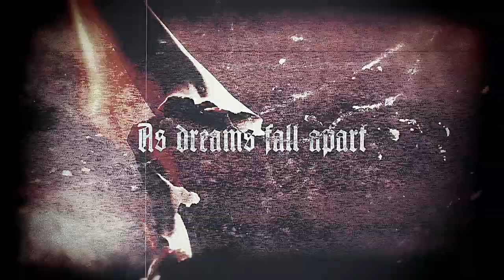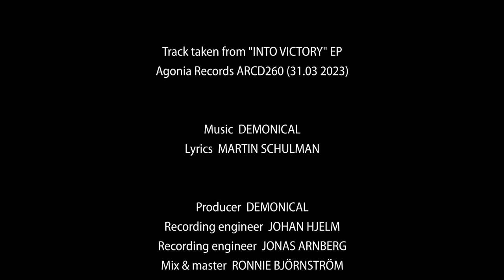DEMONICAL - Into Victory (Official Lyric Video)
📀 Taken from new EP "Into Victory", out March 31st

► Credits:
Director - INGO SPÖRL
Lyrics - MARTIN SCHULMAN
Producer - DEMONICAL
Recording engineer - JOHAN HJELM
Recording engineer - JONAS ARNBERG
Mix & master - RONNIE BJÖRNSTRÖM

Vocals  - CHARLIE FRYKSELL
Lead guitars -  EKI KUMPULAINEN
Rhythm guitars -  JOHAN HAGLUND
Bass  - MARTIN SCHULMAN
Drums - RONNIE BERGERSTÅHL